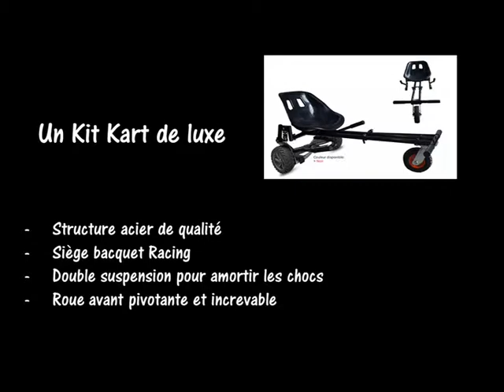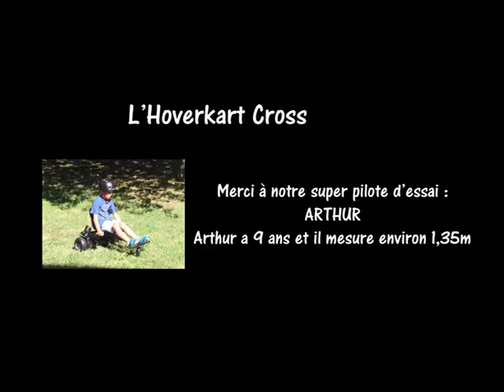Hoverkart by Kid'zzz N' Quad'zzz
Nous avons cherché et trouvé ce produit un peu différent des hoverboards traditionnels que vous trouvez sur le marché.
Celui que nous vous proposons est un hoverboard très solide, fait pour être utilisé sur des terrains et pas uniquement sur une route parfaite en asphalte. Du reste, vu ses pneus à crampons, nous vous déconseillons d’utiliser cette version d’hoverboard sur du bitume, en revanche il sera parfait sur de la pelouse ou sur des chemins de terre.
Au dela de sa coque en acier, ses pneus gonflés sont increvables. Equipé de ses 2 moteurs de 400W, cet hoverboard ne se laisse pas impressionner par ses concurrents. Sa batterie lithium en 36V 4.3Ah lui confère une autonomie d’environ 20 km (soit un peu plus d’une heure de jeu). Il faut compter environ 2 heures pour une charge complète.
De plus, une fois équipé de son kit kart en version « luxe » vous transformerez votre hoverboard « cross » en un hoverkart pour un fun à partager entre amis ou en famille.
Une fois confortablement installé dans votre siège baquet, l’hoverboard vous obéira par un simple mouvement des poignées. Les poignées orientées vers le bas vous permettront d’avancer. Attention, nous vous conseillons de procéder au début par petits mouvements ! Mais en prenant de l’expérience vous pourrez vous lancer à pleine vitesse en baissant les poignées au maximum.
Pour freiner il faut ramener les poignées vers le haut du corps… mais pas trop, sinon vous partez en arrière !
Les virages sont simples à appréhender mais nous vous laissons découvrir cette expérience unique !
Plus de renseignement sur le site kidzzz-n-quadzzz.com ou au 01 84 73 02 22